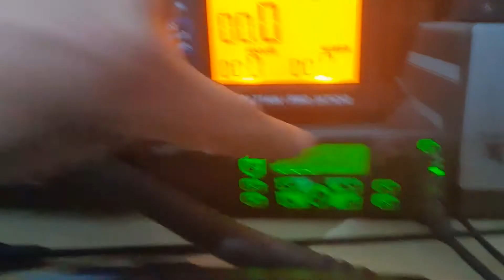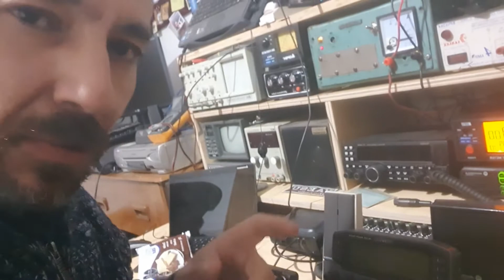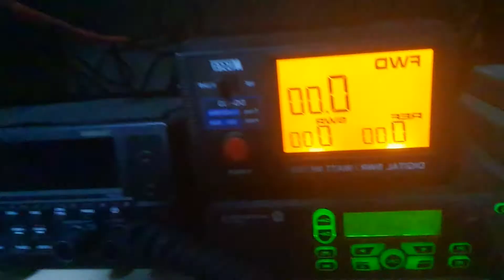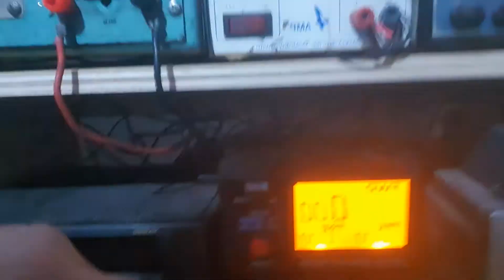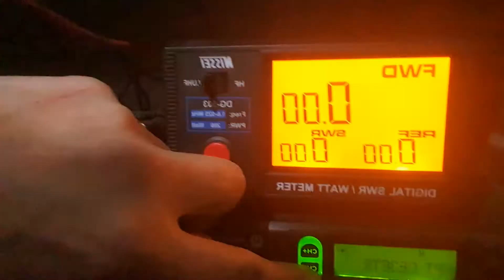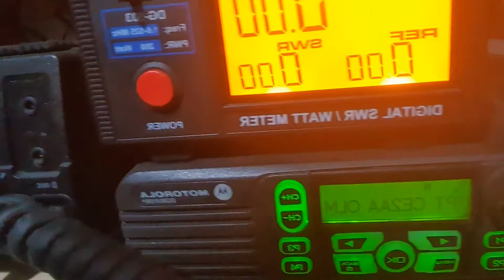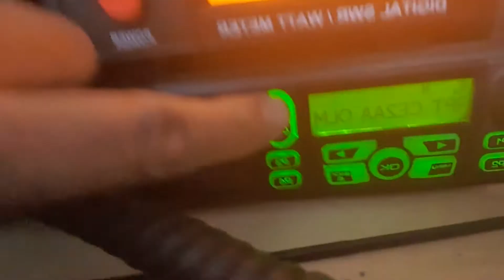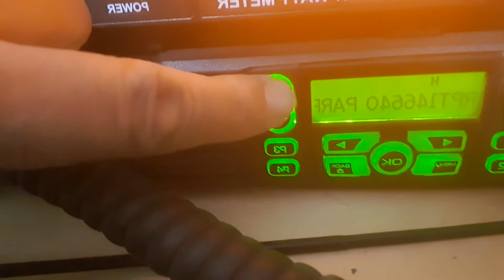#5 La problemática de operar en ancho (wide) de 25Khz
Este video demuestra los problemas que se suscitan, al operar nuestros equipos en modo ancho o wide, de 25Khz de ancho de canal.